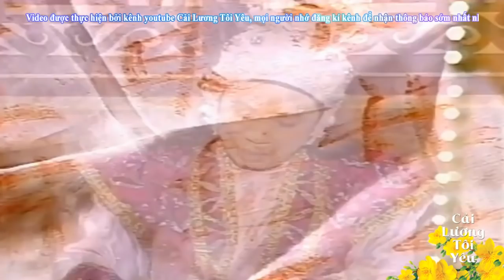Hồ Quảng | TỜ HUYẾT THỆ (Kim Tử Long, Thoại Mỹ, Vũ Luân) TĐ Mã Siêu Báo Phụ Cừu | Cải Lương Tôi Yêu